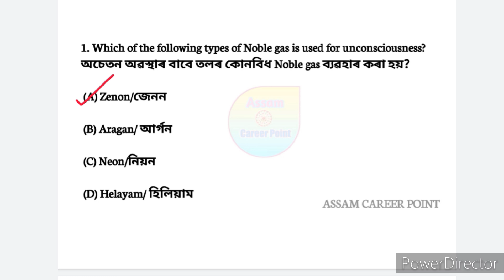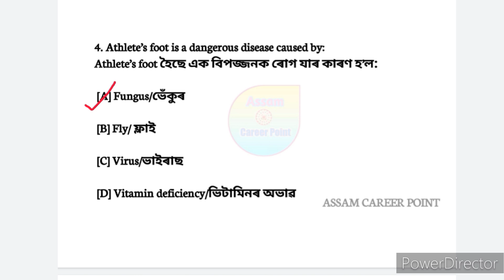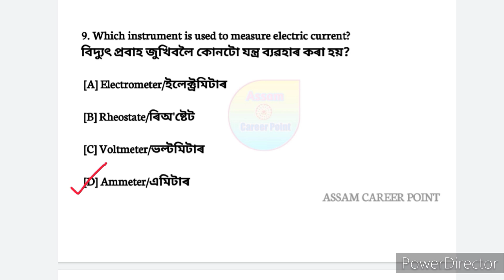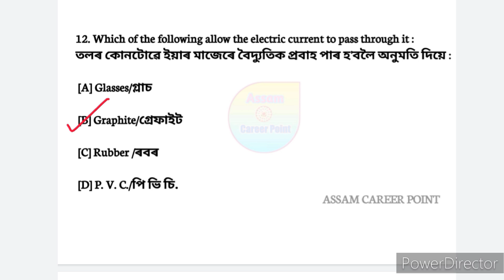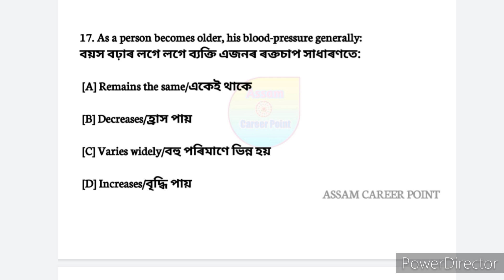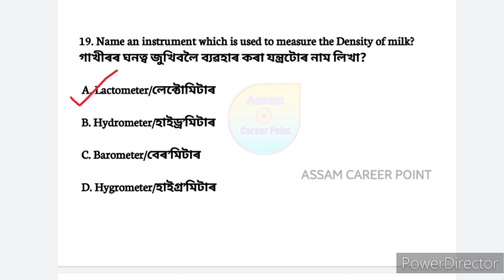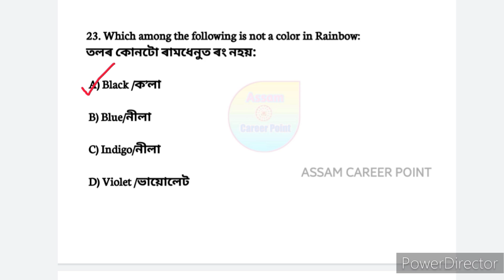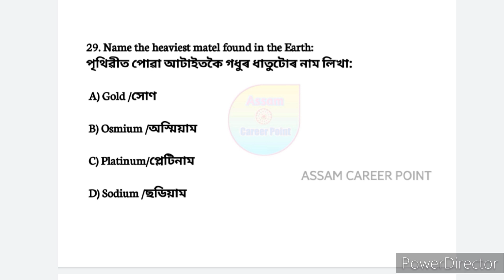DME Exam 2023 | Science questions and answers for DME exam | dme question answer | স্বাস্থ্য বিভাগ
.Video title:- DME Exam 2023 | Science questions and answers for DME exam | dme question answer | স্বাস্থ্য বিভাগ

@Scordemy - Assam
@Digital Assam

Expected questions and answers for DME exam
Grade IV DME Exam Gk
Grade III Dme exam gk
Mock test DME exam
Mock test for DME Grade III & IV
অসম Dme gk quiz
Topic wise gk for DME
DME 2023
Directorate of medical education
অসম স্বাস্থ্য বিভাগৰ বাবে প্ৰশ্নোত্তৰ
DME EXAM GK
Assam DME exam gk quiz
স্বাস্থ্য বিভাগৰ বাবে প্ৰশ্নোত্তৰ
2022 Current Affairs Today
2022 Current Affairs in Assamese
Assam Current Affairs
Assam DME Exam GK
DME Exam GK questions in Assamese